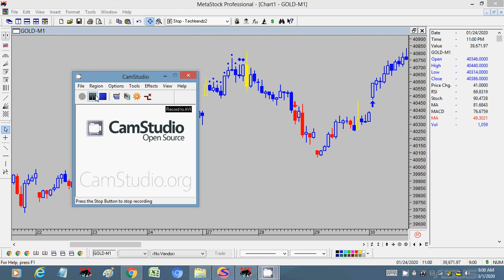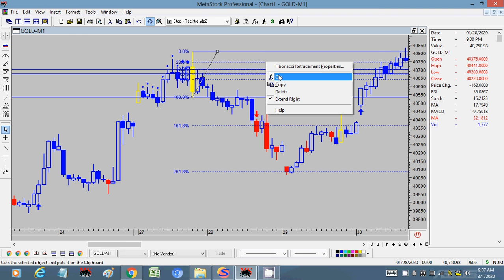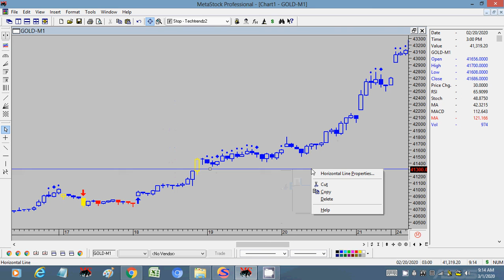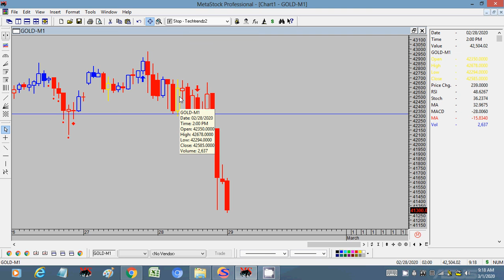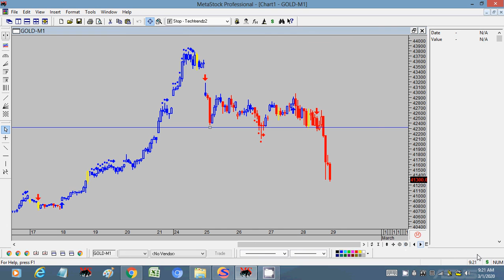Gold How to do intraday trades with software support Mar 1 2020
Tamil Share Market, Tamil Commodity Market, Intraday tips, MCX Tips, Swing Trades, Medium Term Trades.